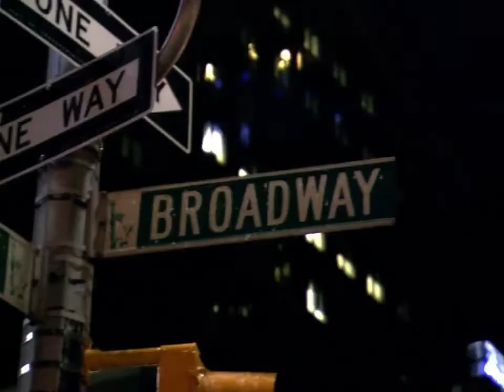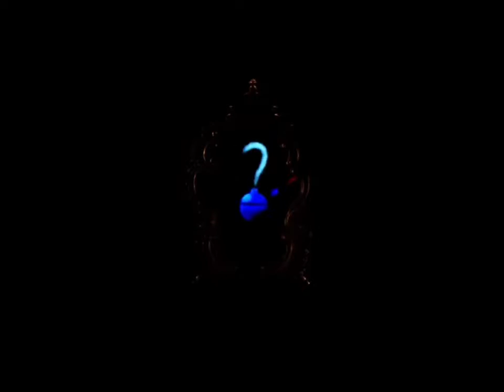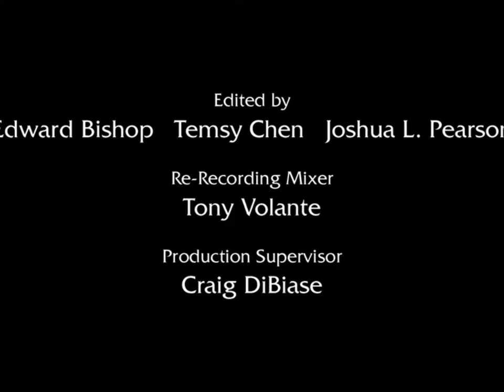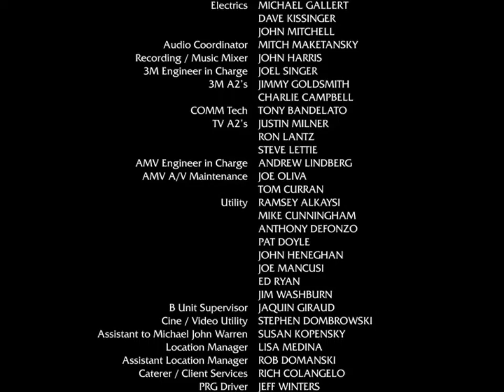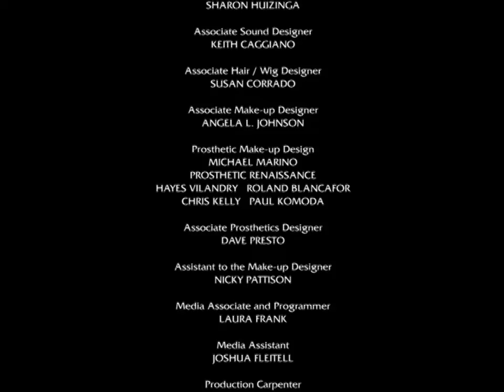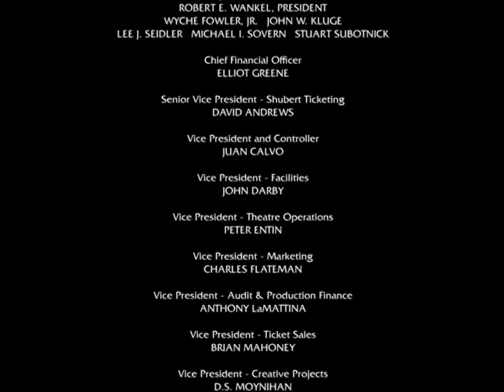Shrek The Musical Full Seattle Dreamworks Theatricals